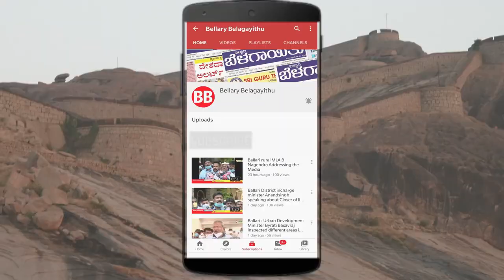MLC Kondaiah supports Jindal Land Deal | JSW Ballari | Bellary Belagayithu